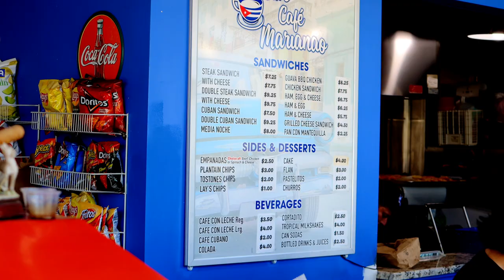This Might Be The Best Sandwich In The United States...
Welcome to vlog 336!!! In this episode the boys do a lot but the cuban sandwich part is the most exciting.

Timecodes:
00:00 - Intro
00:24 - Urgent Care
02:24 - Cuban Sandiwch wow
04:23 - Outro